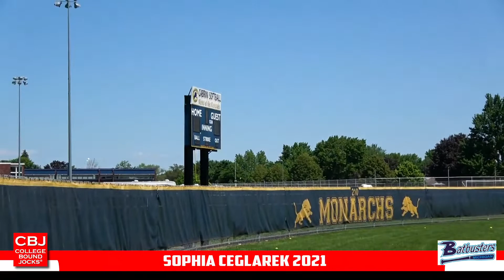Sophia Ceglarek 2021 Softball Skills Video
Softball Skills Video